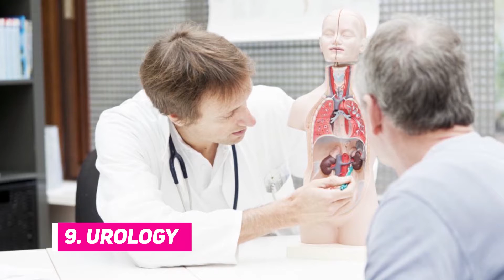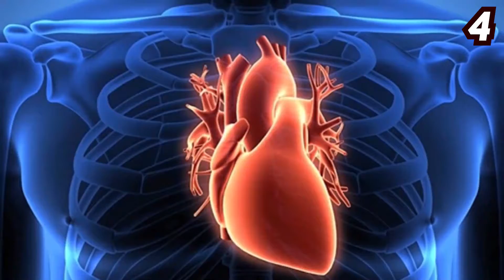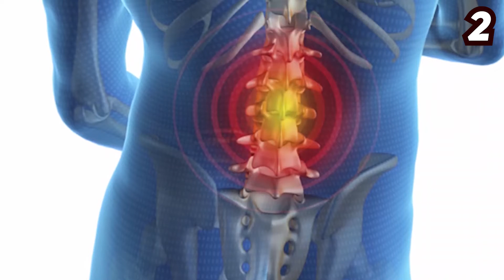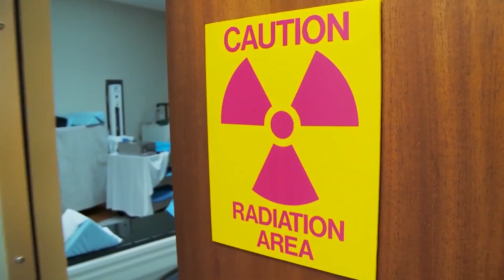Top 10 Highest Paid Doctors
Join us in today’s video as we show you the highest paid doctors in the world. No one ever said becoming a doctor was easy. Aside from medical school being competitive, rigorous and expensive, the training takes persistence, and the work-life continues to be strenuous and demanding. Different kinds of doctors often work schedules with long, unpredictable hours and hard work yields a high-paying career, and the opportunity to provide hope and healing to patients of all ages.

Doctors can specialize in various areas regarding patient care, and they should have impeccable communication skills to promote quality relationships with their patients. So in today’s video, we will show you the highest-paying jobs in this field.

Today we dive into Top 10 Highest Paid Doctors.